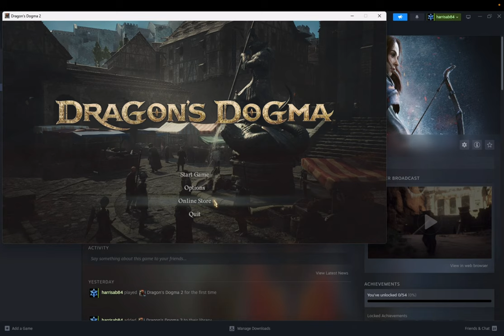Make Dragon's Dogma 2 Full Screen With GeForce Now (FAST & EASY)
In less than 18 seconds, make Dragon's Dogma 2 Full Screen using Geforce Now.